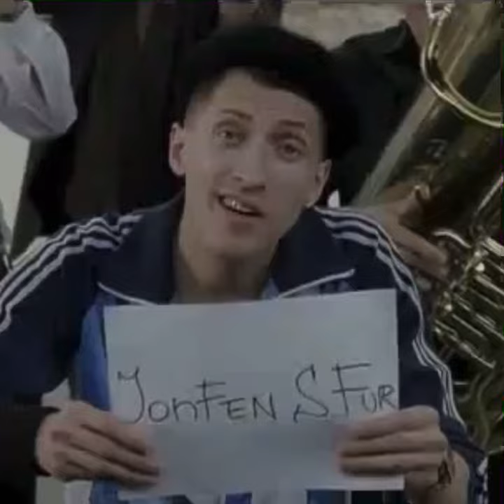Eugene Hutz as Alex in Everything is Illuminated (2005)